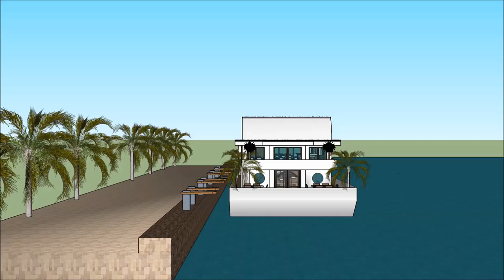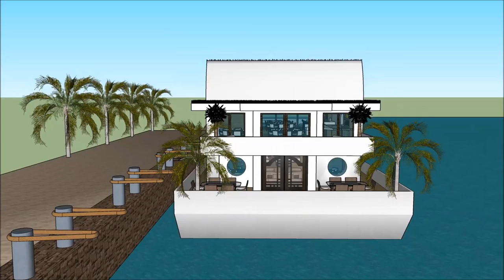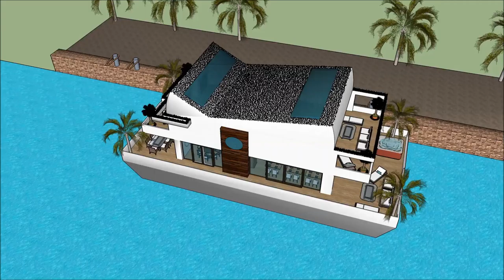Hollensk Fljótandi Hús Sketchup Húsbát arkitektúr á íslandi Húsbátur hönnun Holland Amsterdam arkite